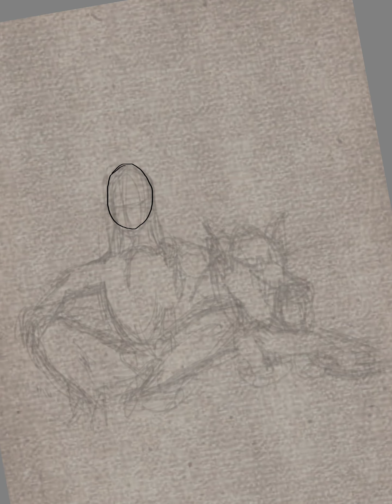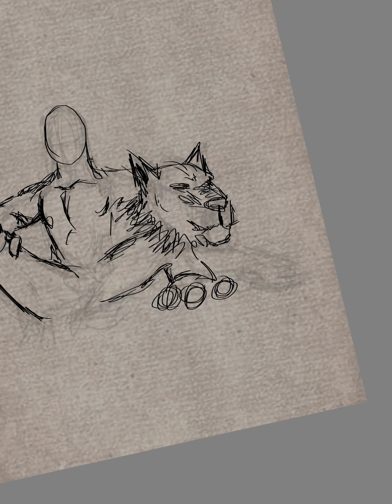Jacob and smedly